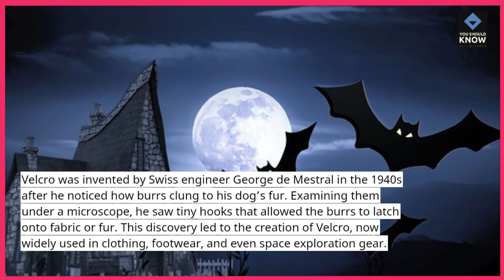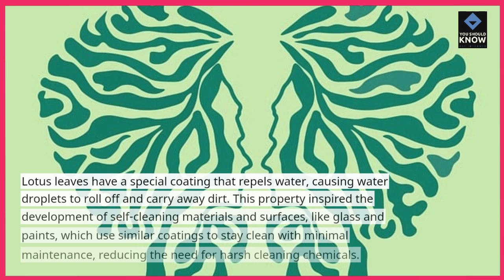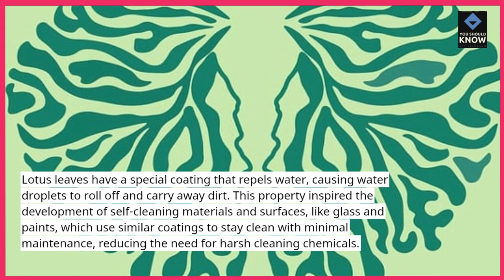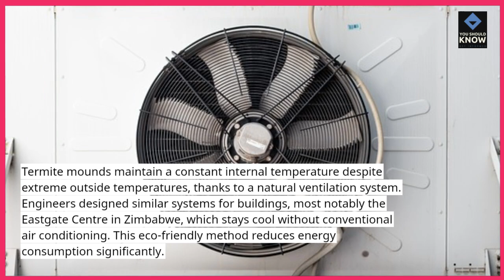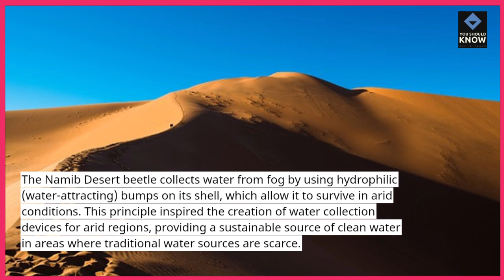Top 10 Inventions Inspired by Animals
Nature is the best innovator! Explore inventions inspired by animals, from sticky gecko feet to speedy sharks—proving that the wild world shapes technology.